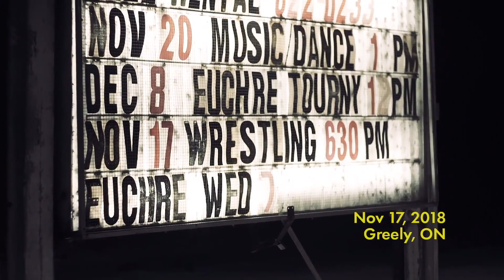Persephone Vice talks Canadas indy scene, mental strength, injury, intergender wrestling and more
Wrestle Plug #519: Persephone Vice

Canadas 6ft 2, sassy, powerful and sexy queen, Persephone Vice joins the Wrestle Plug to chat about her incredible strength to battle back from injury, Canadian wrestlings scene and growth, the perception of size, intergender wrestling and alot more!

Don't forget to subscribe, like and hit the bell icon to get notifications on all our uploads and wrestling content and SUBSCRIBE to The Wrestle Plug wherever you get your podcasts! (WRESTLEPLUG.COM)

You can buy our fantastic and exclusively designed wrestling tees at wrestleplug.bigcartel.com